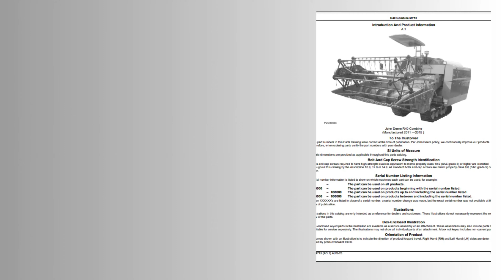Online 9450, 9550 Sidehill, CTS, 9650 STS, 9750 STS Combines Pre-Delivery Manual PDIH205902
1. Explore our comprehensive John Deere 9450, 9550, 9550 Sidehill, 9650, 9650 CTS, 9650 STS, 9750 STS Combines Pre-Delivery Instructions Manual PDIH205902 for expert guidance.
2. Get detailed pre-delivery instructions for John Deere 9450, 9550, 9550 Sidehill, 9650, 9650 CTS, 9650 STS, 9750 STS Combines with our PDIH205902 manual.
3. Access the essential John Deere 9450, 9550, 9550 Sidehill, 9650, 9650 CTS, 9650 STS, 9750 STS Combines Pre-Delivery Instructions Manual PDIH205902 on our website.
4. Ensure proper setup and maintenance of your John Deere 9450, 9550, 9550 Sidehill, 9650, 9650 CTS, 9650 STS, 9750 STS Combines with our PDIH205902 manual.
5. Discover the step-by-step pre-delivery instructions for John Deere 9450, 9550, 9550 Sidehill, 9650, 9650 CTS, 9650 STS, 9750 STS Combines in our PDIH205902 manual.